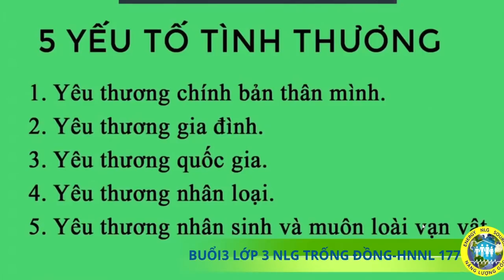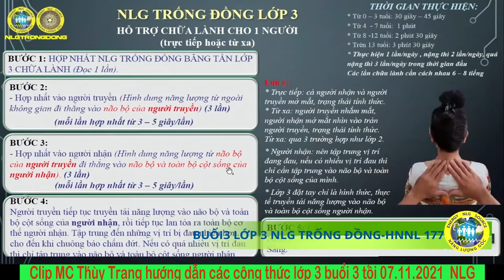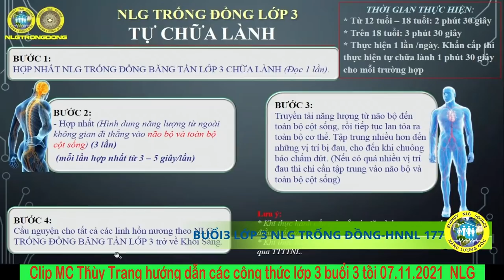CLIP 3 PHÚT 30 GIÂY TẬP CÔNG THỨC TỰ CHỮA LÀNH LỚP 3